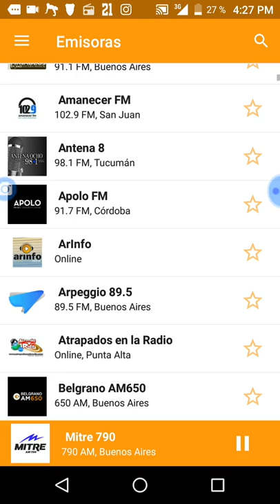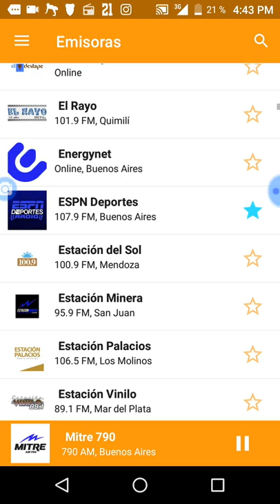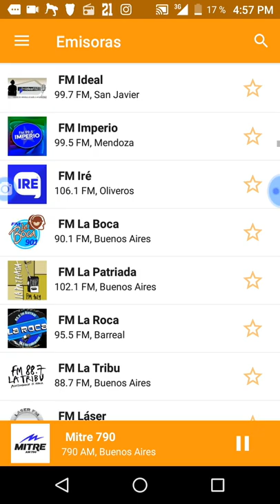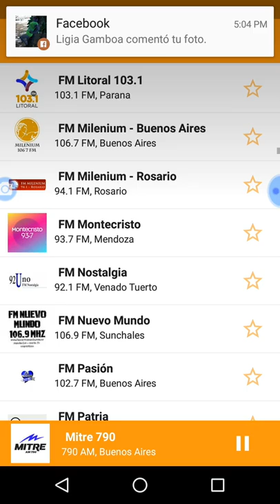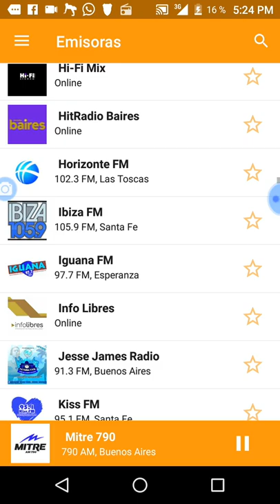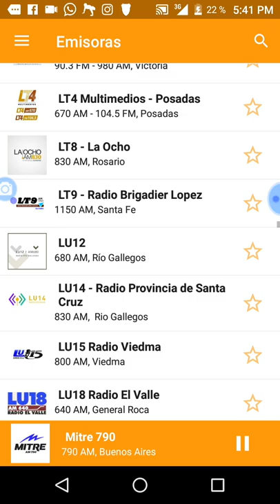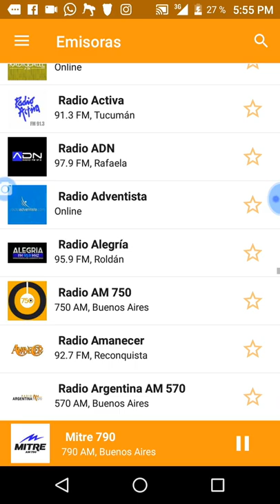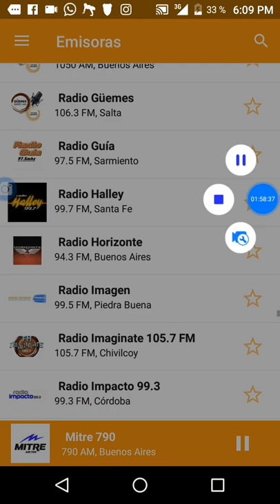Palestino vs River Plate COPA LIBERTADORES 2019/04/24